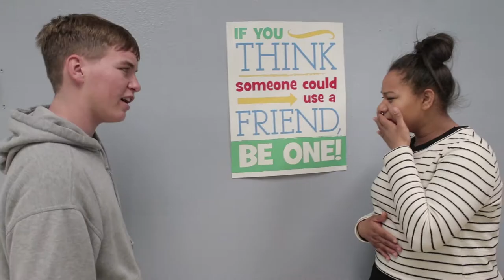LJR Video Proposal for Pal Charter Academy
LJR Offers Classes:
Dance
Film
Music
Art
Recording
Screenwriting
Poetry
Fiction
Vocal
Speech
Entrepreneurship

In Addition to:

Grant Writing
Marketing
Program Development
Curriculum Development